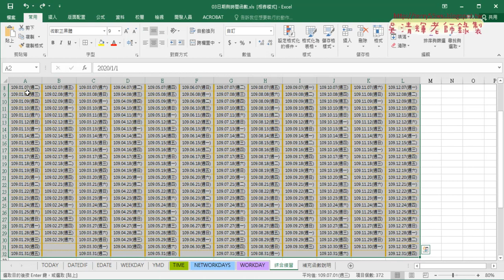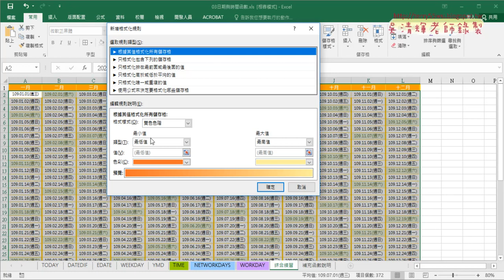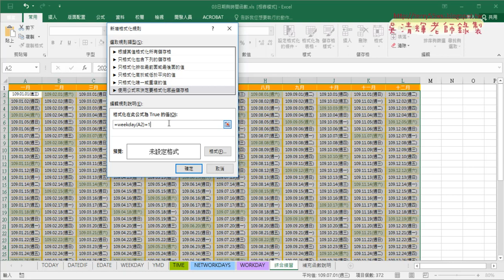17 用設定格式化條件改變六日格式